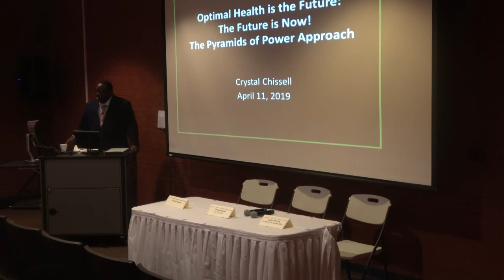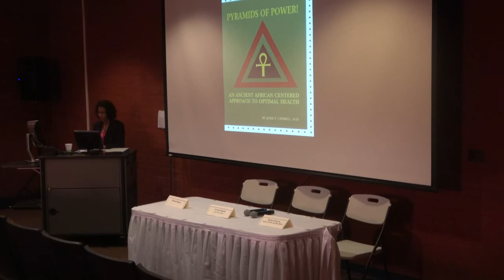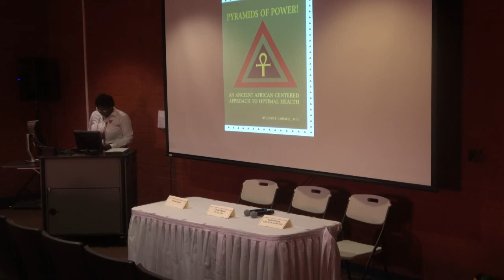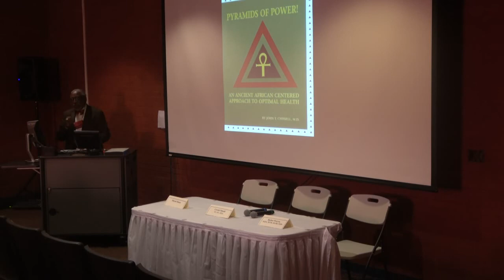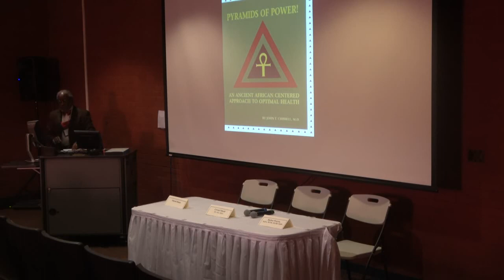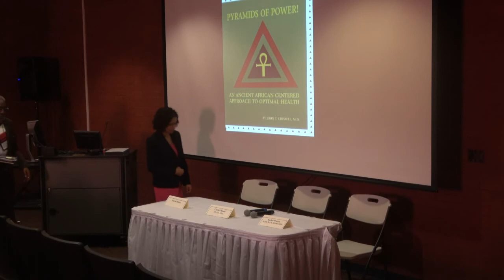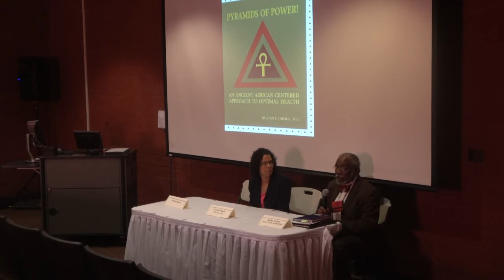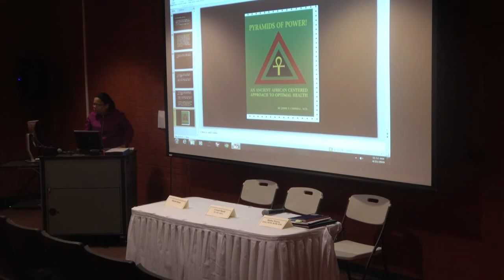Optimal Health is the Future:The Future is Now (Crystal Chissell, JD, MS, MBA and Dr. Rueben Warren)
Keynote Presenter
Crystal Chissell, JD, MS, MBA

Responder
Rueben Warren, DDS, M.P.H., Dr. PH, M.Div

Moderator
Danyale Dotson